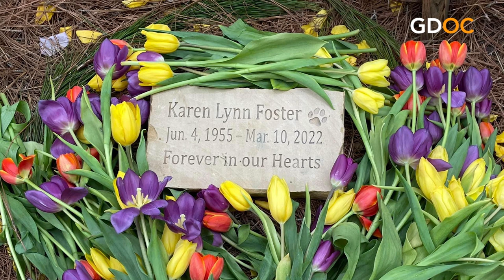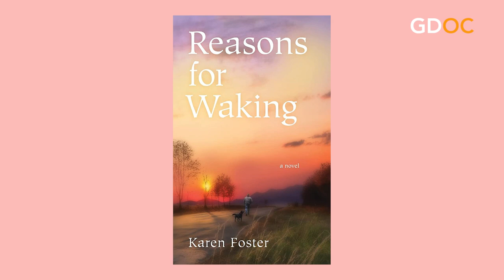Karen Foster’s Reasons for Waking Inspired her Siblings to Bring her Dream to Life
Karen Foster was born completely blind. Multiple surgeries before she was two restored only three percent of her vision.

Her limited vision did not stop her. Karen was fierce, committed and living life on her terms. She earned a BA in English, an MA in Creative Writing, and did postgraduate work in English. She worked for the Centers for Disease Control and Prevention for decades, but her true passion was raising, showing and breeding English Springer Spaniels. Her unique voice and affection for dogs shines through in Reasons for Waking, her first novel, completed shortly before she died in March 2022.

Her five siblings continued the quest to share their deceased sister’s story with the world and two are here to share their story with us today.